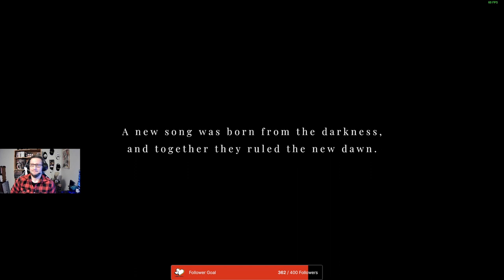I Didn't See This Coming: Maid of Sker, part 6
Come on this journey of love with me, as the hero of our story makes the initial idiotic choice of entering a haunted hotel to rescue a girl he probably barely knows from her father and uncle.  All because they made her... wait for it...

They made her sing!

Okay, there's probably murder and horror and other scary stuff, too... but let's go!  It'll be fun!